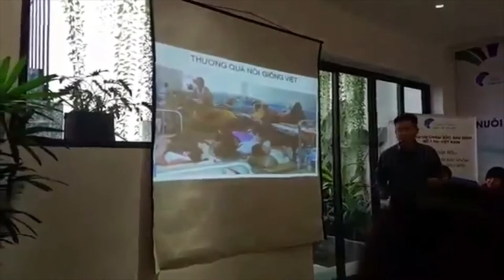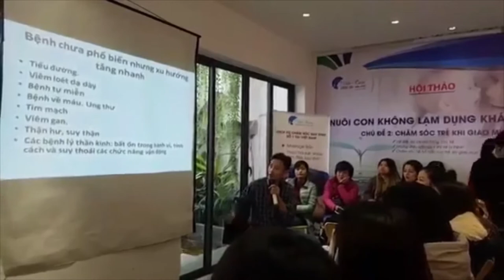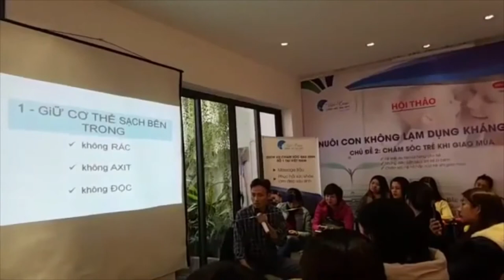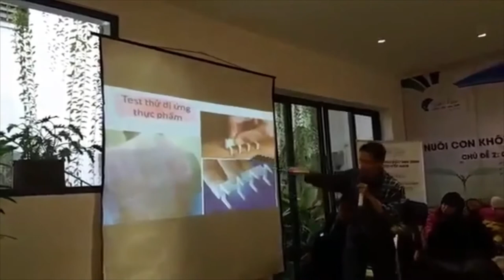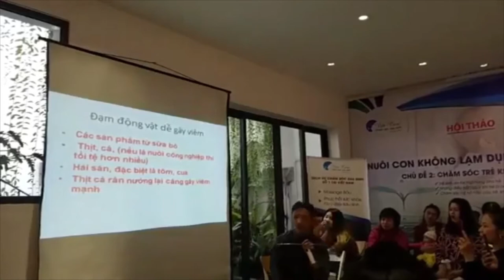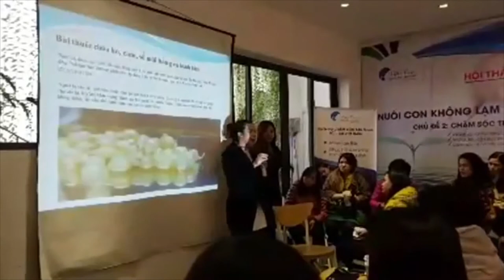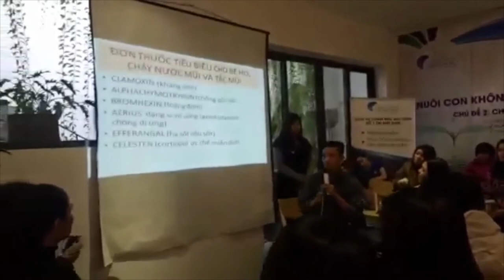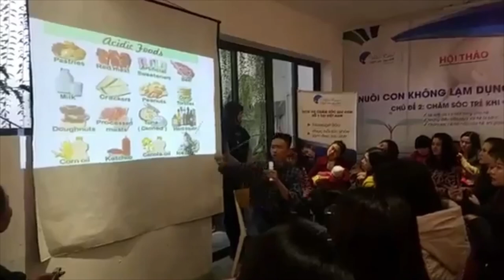Cẩn thận chết người khi dùng kháng sinh vô tội vạ - TÁC HẠI THUỐC KHÁNG SINH - BÁC SĨ NGÔ DŨNG TUẤN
nuôi con không lạm dụng kháng sinh full